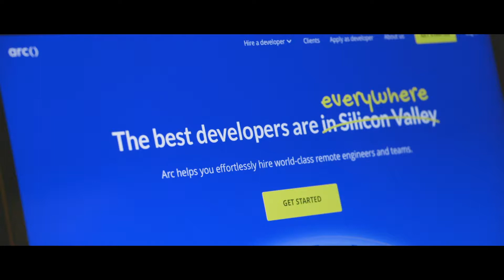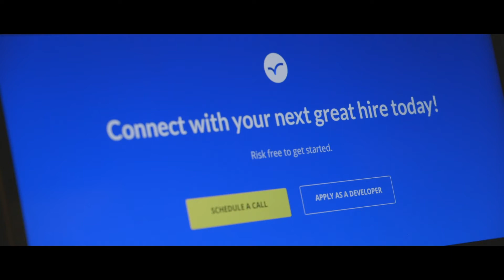Arc Client Success Story: Chegg | VP of Growth & Director of Engineering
Chegg's Ron Sandel and Philip Tsai tells us about their experience with Arc (previously CodementorX), and how they found the right developer for their rebranding project. More about Arc